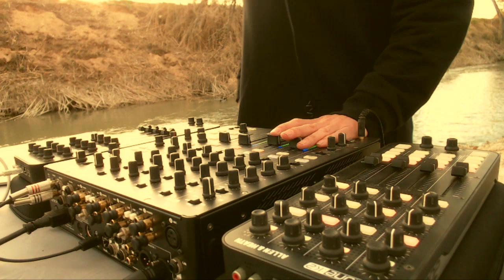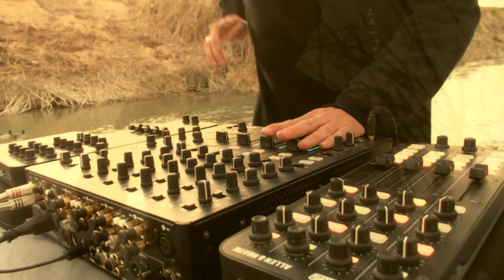Atico Live Dj's | SECRET AIR DRONE | Juanfra Muñoz